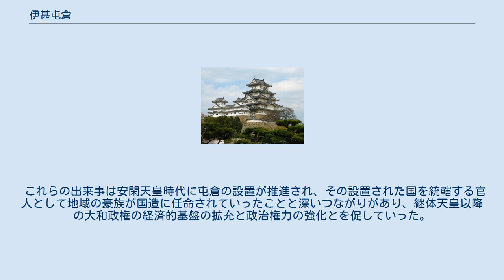伊甚屯倉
伊甚屯倉（いじみのみやけ）は、後の上総国夷灊郡（現在の千葉県夷隅郡・いすみ市・勝浦市）を中心とする地域にあった屯倉。
 『日本書紀』安閑天皇元年（534年）4月1日条によれば、内膳卿の膳臣大麻呂は勅命を受けて使者を遣し伊甚に珠を求めた。
伊甚国造らは京に着くのが遅れ期限を過ぎても珠を納めなかった。
怒った膳臣大麻呂は国造らを捕らえて尋問した。
国造の稚子直らは恐れて後宮の寝所に逃げ込んだ。
春日皇后はこれに驚き倒れてしまわれた。
みだりに後宮に入った闌入罪も加わり罪科は重大であった。
その贖罪のために春日皇后に伊甚屯倉を献上した。
これが分かれて上総国の郡（こおり）となったという。
 後の、『日本三代実録』貞観9年（867年）4月20日条に、節婦として表彰された上総国夷灊郡の春日部直黒主売の名がみえる。
このことから、夷灊郡に春日皇后にかかわる春日部という名代が設置されていたと推測でき、春日皇后のため伊甚屯倉が設けられたのは史実と考えられている。
 また、『日本書紀』に「分かれて郡なった」とあるので、その領域は夷隅郡のみならず、埴生郡や長柄郡にもおよぶ広大な屯倉であったと推測されている。
 同年閏12月には三嶋県主の飯粒（いいぼ）が大伴金村の諮問に答えて竹村（たかふ）の地40町を献上したが、大河内味張（おおしこうち の あじはり）は同年7月に良田の貢進を渋ったため、三嶋竹村屯倉に田部を出すことになった。
また、同月、廬城部枳莒喩（いおきべ の きこゆ）が娘の窃盗の罪を購うため、安芸国の廬城部屯倉を寄進しており、武蔵国造家の争乱があったのもこの月である。
 これらの出来事は安閑天皇時代に屯倉の設置が推進され、その設置された国を統轄する官人として地域の豪族が国造に任命されていったことと深いつながりがあり、継体天皇以降の大和政権の経済的基盤の拡充と政治権力の強化とを促していった。